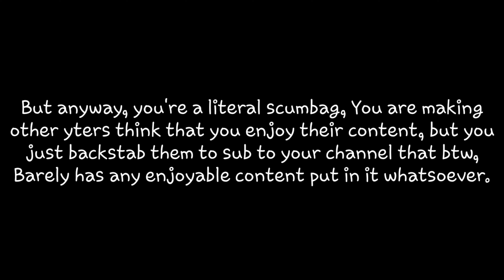TYLER WINTER (Tyler W) ACTUALLY RESPONDED TO MY EXPOSING VIDEO ABOUT HIM (response to his comment)